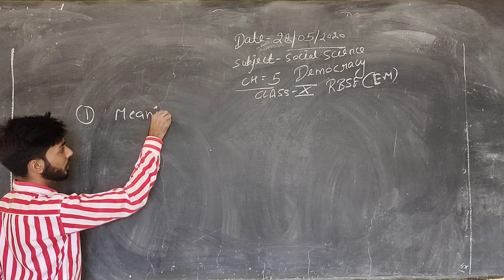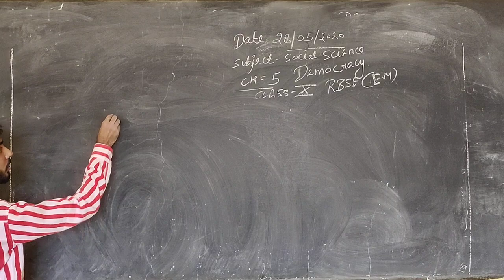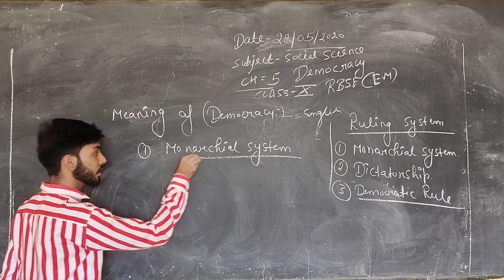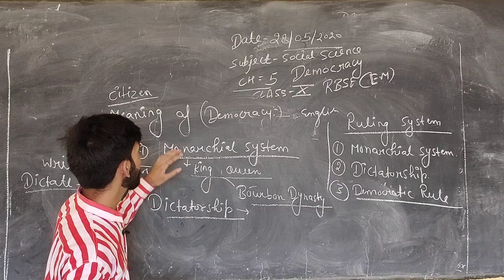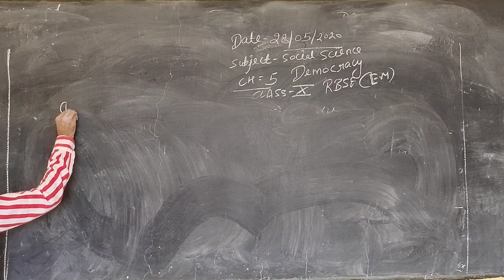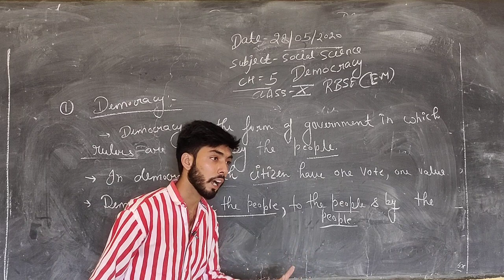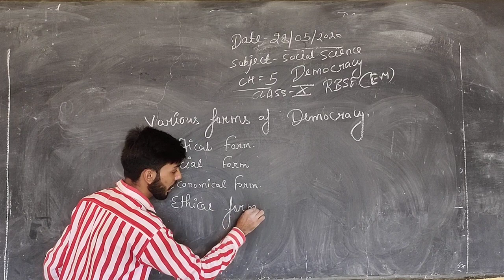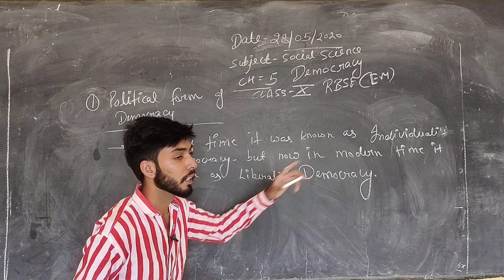RBSE Social Science Democracy English Medium Part 1 by Sumit Sir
RBSE Social Science Democracy English Medium Part 1 by Sumit Sir Ideal Education point New Choudhary Public School